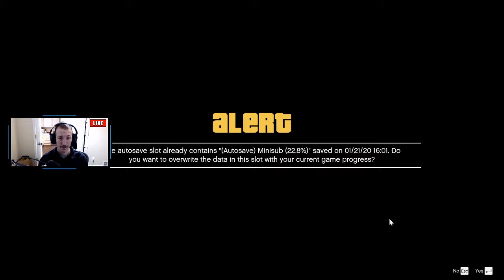Grand Theft Auto V: Story Mode Blind Walkthrough - Part 10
Amidst the turmoil, three very different criminals plot their own chances of survival and success: Franklin, a street hustler looking for real opportunities and serious money; Michael, a professional ex-con whose retirement is a lot less rosy than he hoped it would be; and Trevor, a violent maniac driven by the chance of a cheap high and the next big score. Running out of options, the crew risks everything in a series of daring and dangerous heists that could set them up for life.